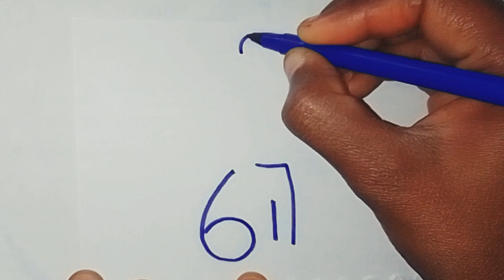Rabbit Drawing | How to draw a rabbit drawing from numbers | how to draw a bunny easy ...